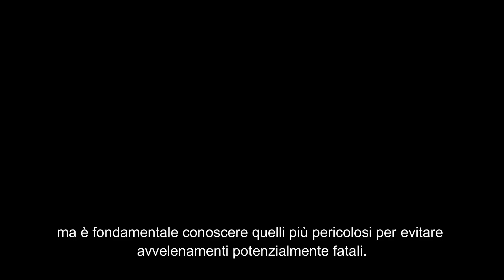3 FUNGHI 🍄 VELENOSI 🤢 COMUNI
Funghi velenosi